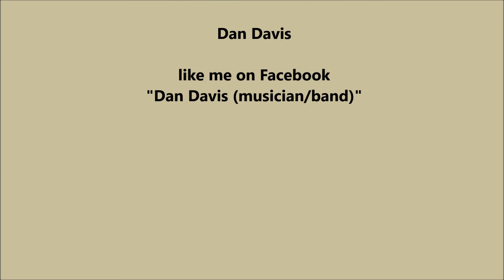The Monkey And The Engineer 200403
Cabin Fever Sessions